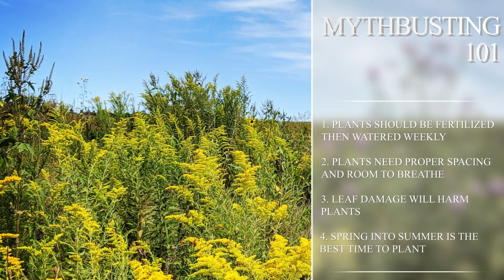Garden Mythbusting 101 -- Part 2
Some common practices are problematic. Which ones?

which hosts jam-packed online classes and useful pocket garden guides on a wide range of sustainable landscape design subjects that empower and build confidence to garden with nature and not against it. There's also a self-paced design workshop that takes things to another level.

Monarch Gardens is a prairie-inspired design firm. It is managed by Benjamin Vogt, author of A NEW GARDEN ETHIC: CULTIVATING DEFIANT COMPASSION FOR AN UNCERTAIN FUTURE, as well as PRAIRIE UP: AN INTRODUCTION TO NATURAL GARDEN DESIGN. Benjamin's work has been featured in The American Gardener, Dwell, Fine Gardening, The Guardian, Horticulture, Midwest Living, and the Wall Street Journal, as well as a variety of books including American Roots. He is a sought-after speaker on landscape ethics and natural design, combining dad jokes with passionate activism and practical advice to reprairie suburbia and unlawn America.